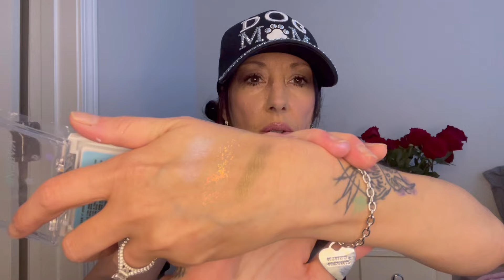Happy TEMU TUESDAY🤗. This is a BIGGIE!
Ashten’s Beauty
1936 Park Manor Bvld
Montour Pa 15244

Download the Temu app to get 💰100 coupon bundle via the